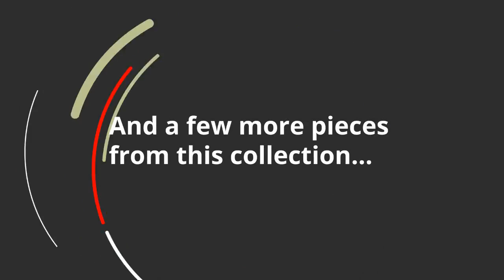Ashley Filone Loveseat (5340235) | KEY Home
Get details about the Ashley Filone 5340235.
Corner-blocked frame
  Attached cushions
  High-resiliency foam cushions wrapped in thick poly fiber
  2 decorative pillows included
  Pillows with soft polyfill
  Polyester/polyurethane upholstery
  Polyester and polyester/polyurethane pillows
  Platform foundation system resists sagging 3x better than spring system after 20,000 testing cycles by providing more even support
  Smooth platform foundation maintains tight, wrinkle-free look without dips or sags that can occur over time with sinuous spring foundations
22 Toss Pillow:
  Arm height: 31
  Distance between arms: 47
  Leg height: 3
  Seat depth: 22
  Seat height: 20
  Top of cushion to top of back: 23